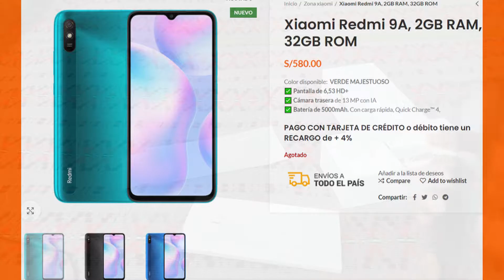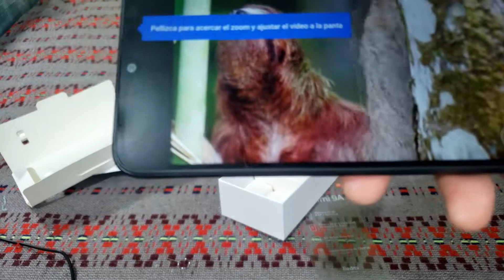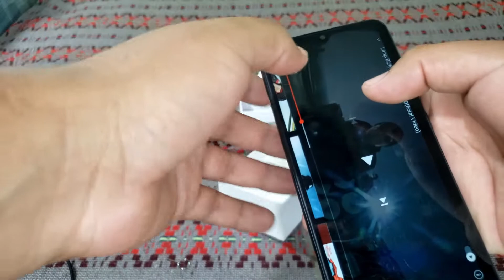🧡XIAOMI 🧡REDMI 9A 🤬2022📙🧡🧡🧡🤒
El Redmi 9A ya ha sido anunciado. Llega a partir de los 74 euros con procesador mediatek,  con una cámara en cada lado y batería de más de 5.000 mAh y pantalla grande con resolución HD.
Por delante, el Redmi 9A es una versión más modesta del Redmi 9C, con una barbilla pronunciada y un notch de tipo gota. En la parte trasera encontramos sólo una cámara.
La pantalla es uno de los puntos fuertes del Redmi 9A. Cuenta con un panel de tamaño destacable, 6,53", y la resolución también acompaña gracias a los 1600 x 720 píxeles.
Android 10 y MIUI 11 son los encargados de dar vida al terminal, que aunque es de entrada, llega totalmente actualizado.
Redmi continúa con su acuerdo con MediaTek y el Helio G25 es el procesador del Redmi 9A. Además, estará acompañado por 3 GB de memoria RAM y hasta 32 GB de almacenamiento que se pueden ampliar.
En el apartado fotográfico sólo tenemos un sensor principal de 13 megapíxeles . La cámara frontal se queda en 5 megapíxeles f/2.0.
Pantalla HD+ inmersiva de 6,53".
La pantalla inmersiva te permite sumergirte completamente en una experiencia virtual.
Luz azul baja para una experiencia visual cómoda
Con el certificado de protección de luz azul baja,
tus ojos estarán tranquilos incluso después de pasar largas horas frente al teléfono.
Batería gigante de 5000 mAh
Hasta 34 días de duración en standby, una batería hecha para aguantar.
Batería de larga duración
La batería tiene un ciclo de carga de hasta 1000, lo que significa que el
teléfono puede ser utilizado diariamente durante más de 2 años y medio
sin ninguna degradación notable de la batería.
Estándar de mercado
Redmi 9A
La longevidad de la batería aumentó un 25% en comparación con el
estándar del mercado
Aumento de la potencia de procesamiento
El procesador MediaTek Helio G25 proporciona un rendimiento fiable,
asegurando una experiencia sin retrasos.
HyperEngine
La tecnología de juego HyperEngine ofrece una experiencia de juego más fluida y sensible, con conexiones seguras y gráficos realistas.
Cámara trasera con IA
Haz que tus recuerdos perduren con la cámara IA de 13 MP,
captura tus momentos favoritos con colores vivos
Dale un giro a tu realidad
Sacude las cosas e impresiona a tus amigos haciendo vídeos
increíbles con el nuevo modo Caleidoscopio
Cámara selfie con modo belleza con IA
Captura toda tu belleza
Obturador con la palma de la mano
Hazte selfies con total facilidad utilizando la palma de tu mano
Simplemente muestra la palma de tu mano a la cámara para sacar la foto
Desbloqueo facial por IA
Desbloquea tu teléfono con la cara en un momento
Tu teléfono reconocerá tu cara y se desbloqueará al instante
Nuevo aspecto pulido
La parte trasera presenta un diseño texturizado que evita las huellas dactilares para que el dispositivo pueda mantener su aspecto inmaculado en todo momento.